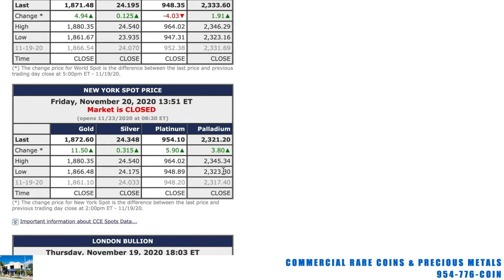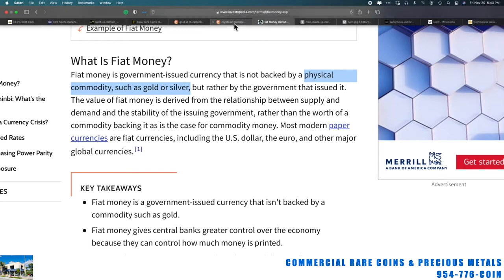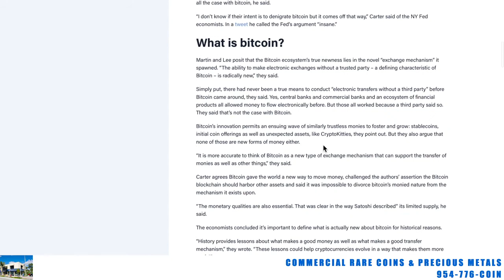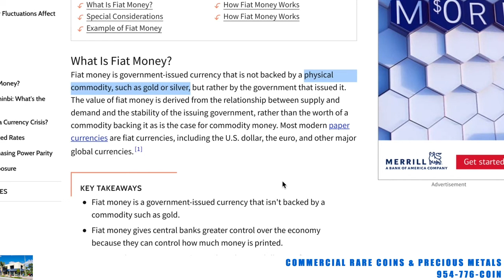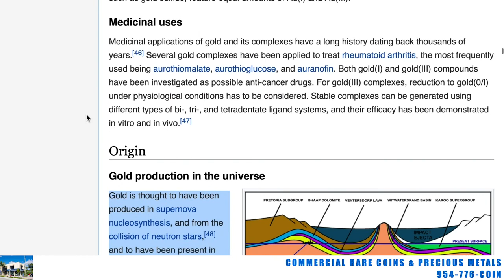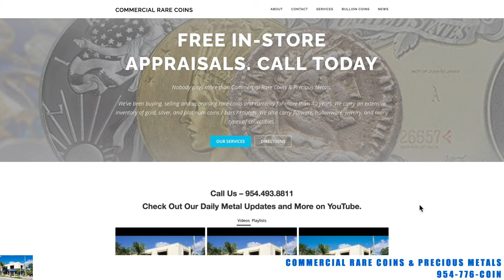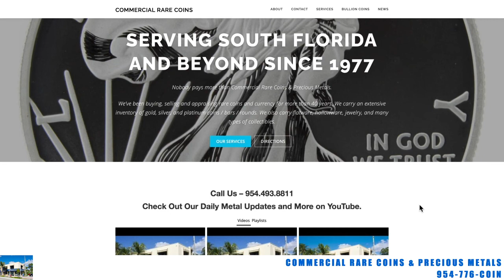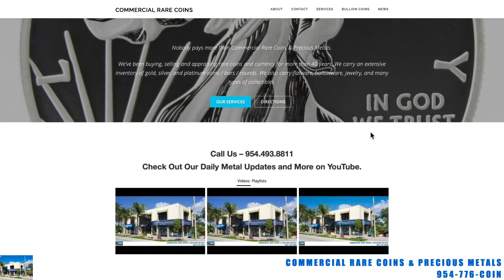Gold and Silver Report 11-20-20 Gold Vs. Crypto Currency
Gold and Silver Report 11-20-20
Crypto Currency is Fiat

954-776-COIN

219 Commercial Blvd.